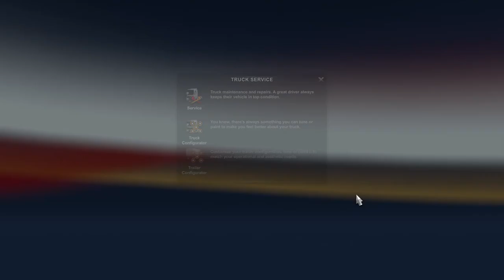Delivering Caviar 14T in Euro Truck Simulator 2 | Veliko Tarnovo to Banska Bystrica🚛New Actros 510hp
🛣️TRIP INFO❓

Hello there everybody, welcome to today's video, I will be delivering Caviar of 14,000kg from Veliko Tarnovo, Bulgaria(BALKAN LOCO) to Banska Bystrica, Slovakia(POSPED), 1,116 km distance.

it's a crazy narcotics street! It was a journey of inspection after inspection conducted by wild sniffer German shepherds.

 Today I will be driving my own Mercedes Benz New Actros Big Space 510HP(375kW),12 Speeds with, a retarder truck.

I really enjoyed this journey

Watch till the end fam!
Guten Abendtag!❤️

bon voyage!

🚛 Truck features::🚛

►Series:  New Actros
►Chassis: 6*2/4
►Cabin: Big Space
►steering: Left Hand
►Engine Power: 510 hp (375 kW)
►Engine name: OM 471 Euro V1 350
►Engine torque: 2,500Nm /1,100 rpm
►Gearbox: PowerShift G281-12R
►Fuel Tank: 1,140 l
►Paint: Gift Time

We recently partnered with Climate Tree Rivers an NGO focusing on creating carbon-zero energy economies with Advocacy on Re-afforestation efforts. Your contribution means a lot.

Also check it out

🗺️My DLCs :

🧬 Going East.
🧬 Scandinavia.
🧬 Vive la France!
🧬 Italia.
🧬 Iberia.

Watch the video now to the end and ENJOY!!!

I am always grateful you watch my videos

🛠️MODS🛠️

►Euro Truck Simulator 2 website - https: //eurotrucksimulator2.com/

▷ RECOMMENDATIONS

►What is Tubebuddy? TubeBuddy enables you to easily manage, optimize and Grow Your YouTube channel with advanced analytics on strategies that work like magic!

►P.s.s This is a secret.use RisingStarBuddy discount at check-out using this link only.Which is a steal for my Subscribers only.

► Game Information:
eurotrucksimulator2 Travel across Europe as king of the road, a trucker who delivers important cargo across impressive distances! With dozens of cities to explore, your endurance, skill and speed will all be pushed to their limits.

so much for your support ❤❤❤❤❤